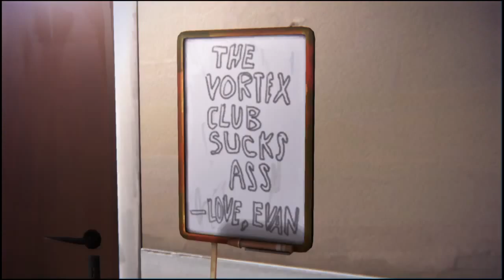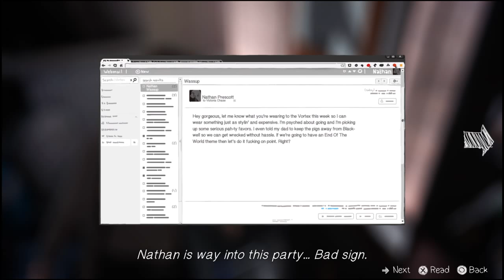Life is Strange Part 23